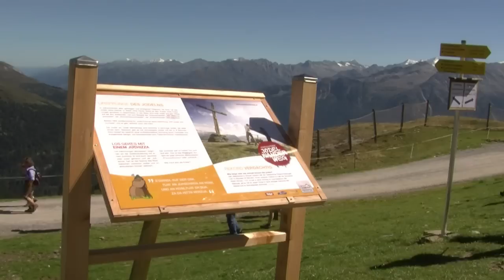El resurgir del canto tirolés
El canto tirolés vuelve a estar de moda en los Alpes austriacos. Los turistas lo practican por las montañas a 2.000 metros de altitud.